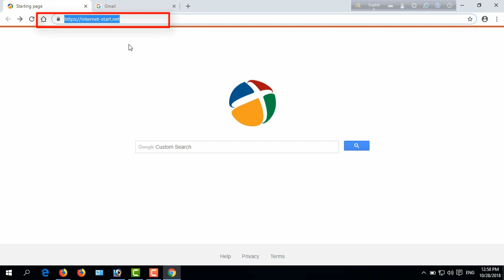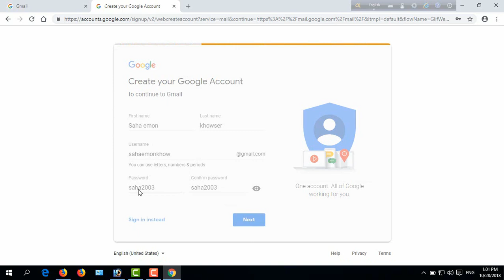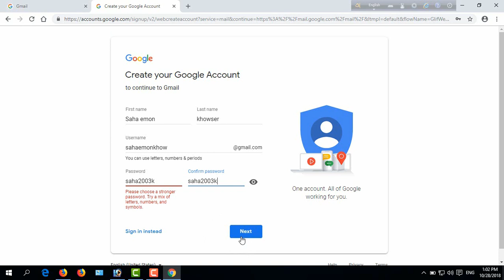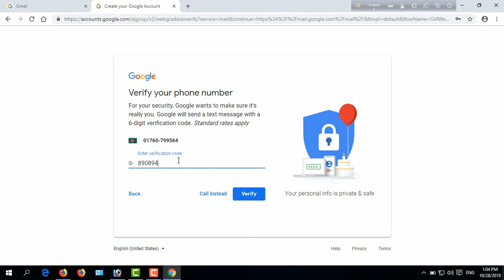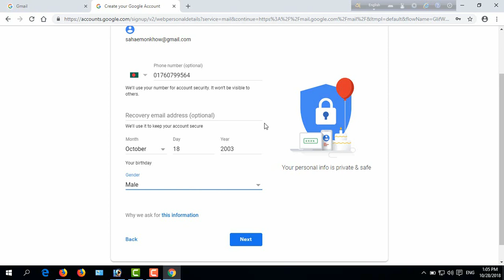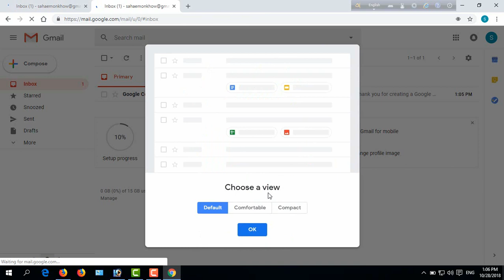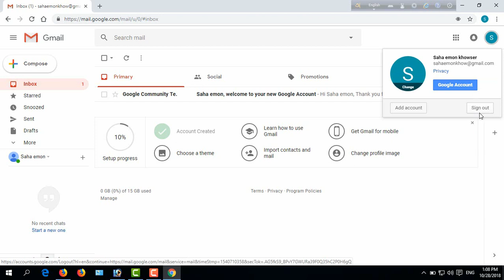How to Create Gmail ID || How To create Gmail Account || How to create Email account || gmail tutor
You can easily create your own Gmail ID with the new rules by watching this video.